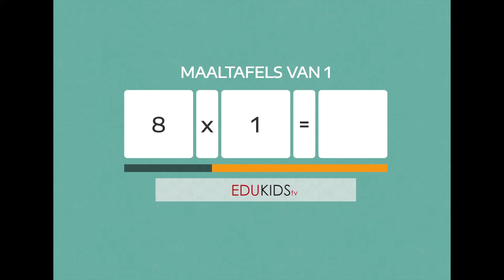De tafel van 1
Oefeningen op de  tafel van 1.